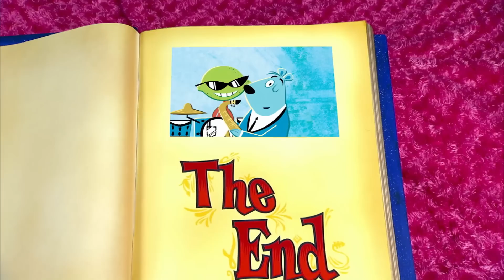YO GABBA GABBA - FUN | Yo Gabba Gabba Full Episodes HD | Videos for Kids